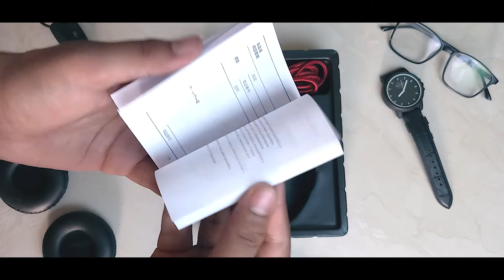This 750 Rupee Gaming Mouse Is Amazing⚡ || Redragon Nothosaur M606 || Unboxing + Review || Ramzho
This is the unboxing and full review of of Redragon Nothosaur M606 RGB Gaming mouse. This Mouse Just Costs 750 INR. Comes with great features and build quality.

Like the video as it gives me motivation to make new content !
And Comment something you want me to make videos on.

Best Buy Link ( Redragon M606 ) : Sorry It's Out Of Stock but I will update the links here once it comes back in stock.

Aao Thodi Baatein Ho Jaaye...

My Pc Components :
All theses specs made my PC future proof as I only have to replace my Motherboasrd and PSU in case I am having any performance issues. But I am t facing any issues in my editing workflow.

AMD Ryzen 7 2700X
Gigabye A320 Motherboard
Crucial 8 Gb RAM (2x)
Thermaltake 450W PSU
MSI Mag Forge 100M Cabinet
Kingston 500 GB M.2 NVMe SSD
Seagate SkyHawk 4 TB Hard Drive

My Main Monitor

My Mouse

My Keyboard
It's a generic local keyboard as of now ;)

My Key Light

My Light Stands/Tripod - I use one light stand to mount my key light stand and other one as my tripod.

My Camera

All of my videos are shot on Samsung Galaxy On Max at 1080p 24 fps. Nothing too fancy.
It's still a phone right now but I sure that you will get a link here soon.

I use adobe premiere pro for video editing and colour grading.
I use photoshop for my thumbnails.

It's Just A Dumping Yard Downwards 😅